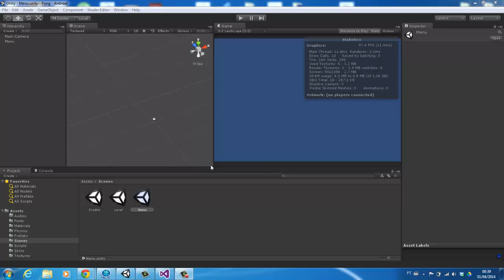Pong - version 0.2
Added lights and menus